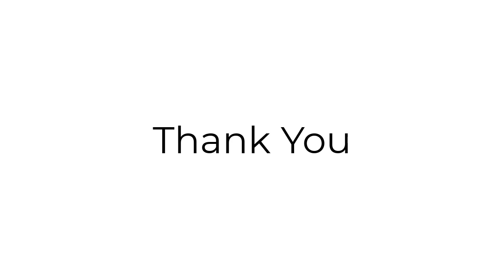ចម្រៀង កខគឃង ព្យញ្ជនៈខ្មែរ ៣៣តួ With Talking TOM all Characters | FUN FUN FUN Pictures Wallpaper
រៀនកខគឃង ជាមួយ តុក្កតាឆ្មា Talking Tom ចម្រៀង កខគឃង
✅ Learn Khmer Colors: shorturl.at/atzAK
✅ Khmer Alphabet song: shorturl.at/irFM7
✅ English ABC Song: shorturl.at/aflB0